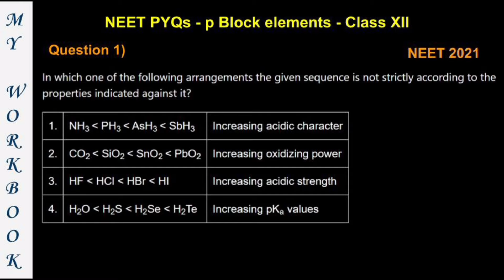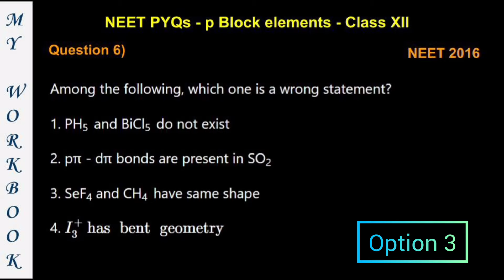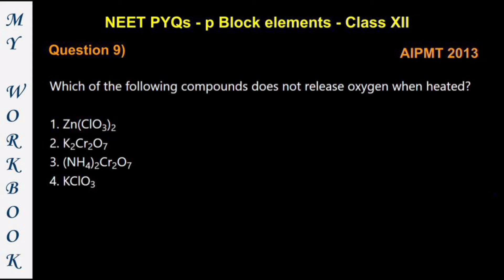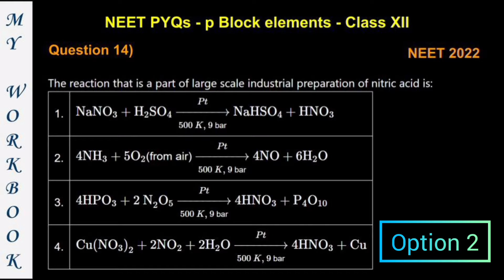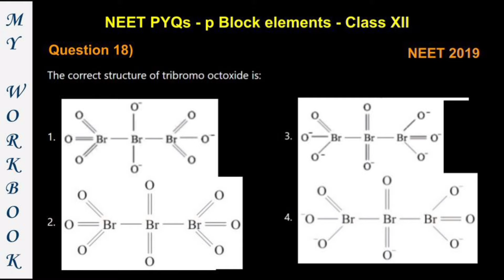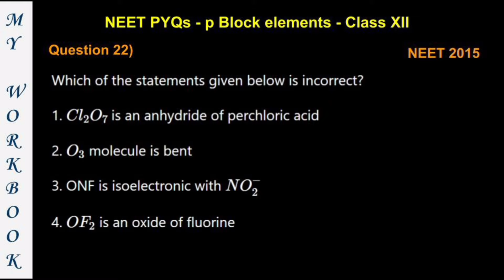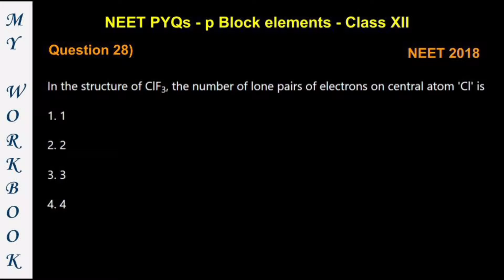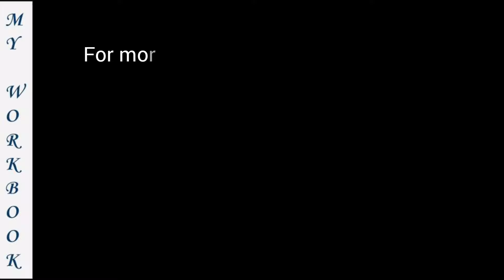P BLOCK ELEMENTS - NEET PYQS (CLASS 12)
The National Eligibility Entrance Test (NEET-UG) is a competitive exam conducted by the National Testing Agency (NTA) for aspirants seeking admission to undergraduate MBBS and BDS courses all over India.
NEET UG Exam is mainly based on 3 subjects – Physics, Chemistry, and Biology (Botany & Zoology). There are a total of 180 MCQs, with a 3-hours time duration. For each correct response, 4 marks are awarded to the candidates, and 1 mark is deducted for every incorrect response. A huge number of candidates appear for NEET Exam. The exam requires not only hard work, but also the right technique to clear it. Though it may seem difficult, with a proper preparation plan, it is a lot easier to crack this examination
Candidates should practice NEET sample papers and previous years’ question papers to improve their accuracy and speed levels. Solving question papers will also give them an idea about the question pattern, difficulty level of questions, and chapter-wise weightage in the exam.

We have compiled NEET PYQs chapter wise for easy learning and practice.